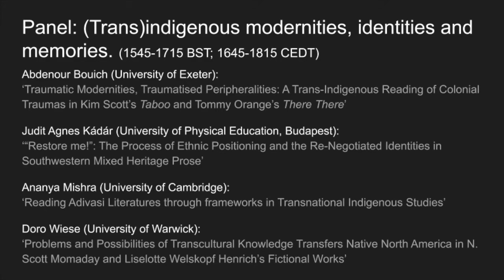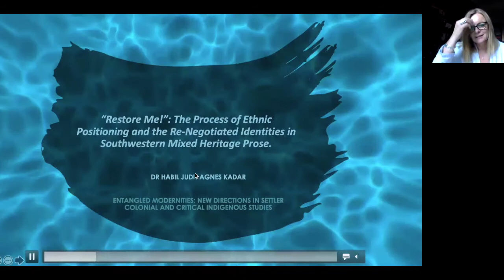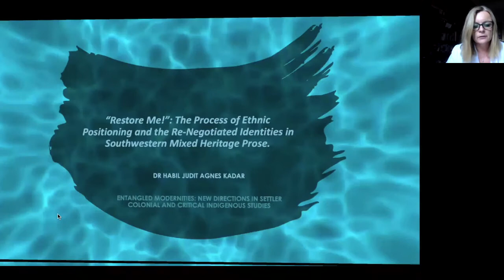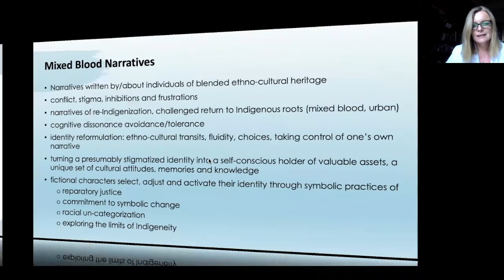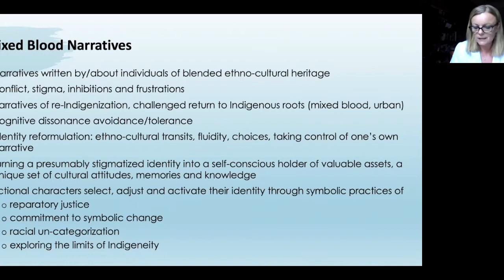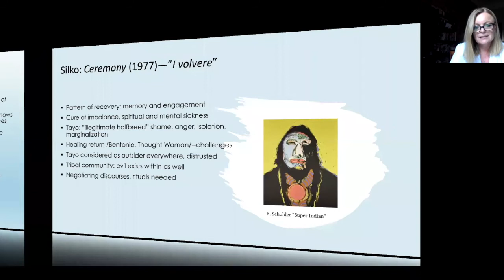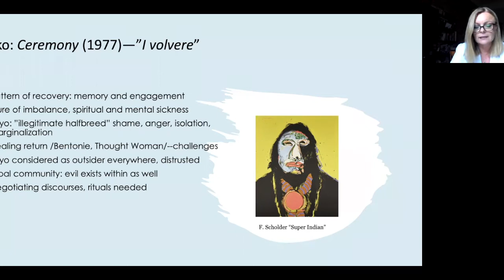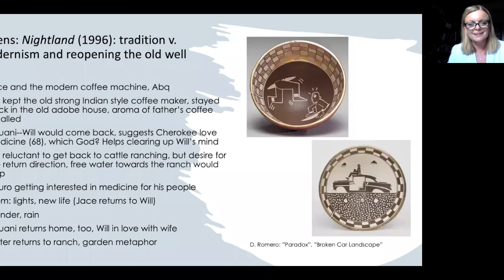Panel | (Trans)indigenous modernities, identities and memories | Entangled Modernities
A panel on (Trans)indigenous modernities, identities and memories from the Entangled Modernities Conference.

Speakers:

2:56 - Abdenour Bouich (University of Exeter):
‘Traumatic Modernities, Traumatised Peripheralities: A Trans-Indigenous Reading of Colonial Traumas in Kim Scott’s Taboo and Tommy Orange’s There There’

22:31 - Judit Agnes Kádár (University of Physical Education, Budapest):
‘“Restore me!”: The Process of Ethnic Positioning and the Re-Negotiated Identities in Southwestern Mixed Heritage Prose’

42:32 - Doro Wiese (University of Warwick):
‘Problems and Possibilities of Transcultural Knowledge Transfers Native North America in N. Scott Momaday and Liselotte Welskopf Henrich’s Fictional Works’